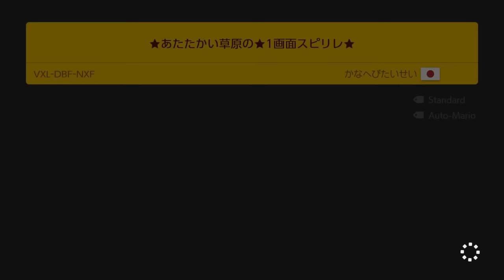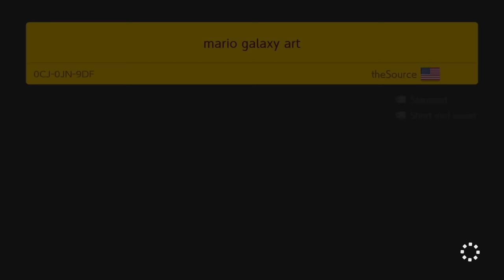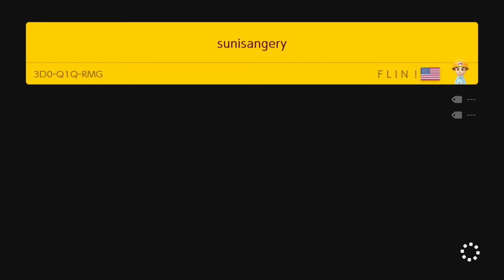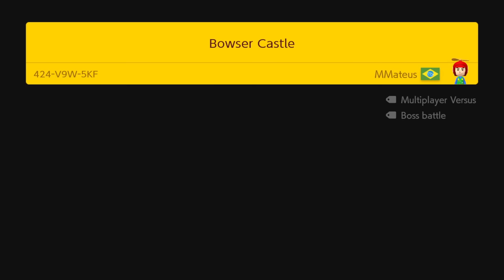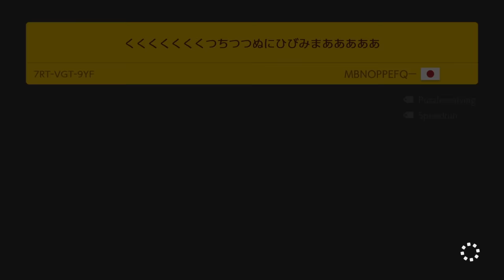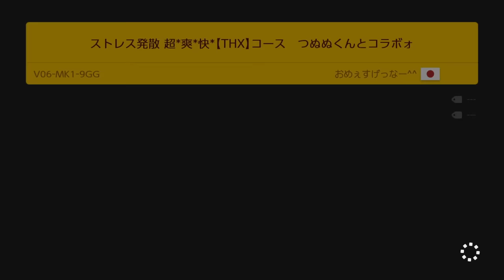Super Mario Endless Challenge!! (HARDEST Super Mario Maker 2 Endless Easy!!)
FUNNIEST Super Mario Endless Challenge: CRAZY Super Mario Maker 2 Nintendo Switch ENDLESS EASY PLAYTHROUGH 1 HOUR VIDEO FULL MOVIE ZXMANY with new Super Mario Speedrun World Records in some levels!! Super Mario Maker 2 Custom Player Levels completed in endless easy mode mode and Princess Peach's Castle Restored in Story Mode previous video and Funny Creative Super Mario Maker 2 Custom Levels story mode playthrough FULL MOVIE ZXMany Super Mario Maker 2 gameplay!! (1 hour/ 60 minutes gameplay Endless Easy). Hardest part of Super Mario Maker 2 Endless Easy that I've had so far, this almost seems like Kaizo Mario or impossible Super Mario at some parts, and there are secret Mario tricks/ Mario speedrun movements that I didn't know about! Did you know these Super Mario secrets? Could you clear the Mario spikes level?

Creative Super Mario 3D World style levels, no Super Mario Odyssey levels (maybe in Super Mario Maker 3?), Super Mario Land and Super Mario World and Super Mario Bros levels in Super Mario Maker 2 on Nintendo Switch!!

TIMESTAMPS: